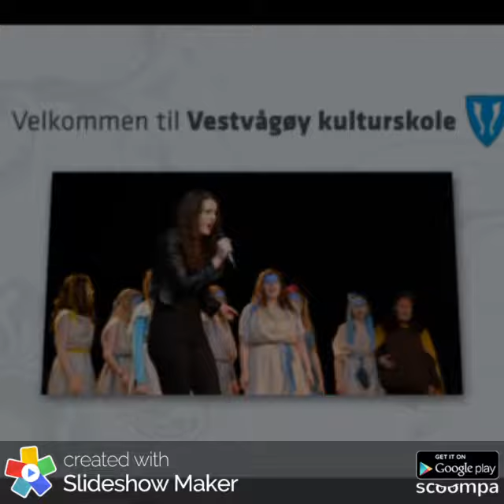Kunstutstilling - Vestvågøy og Vågan kulturskole - april 2016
Elevutstilling i Galleri Lille Kabelvåg -  16. - 20. april 2016
Lærere: NIna Jo Melbøe og Ingrid Rauer